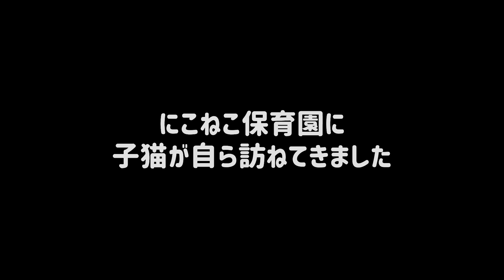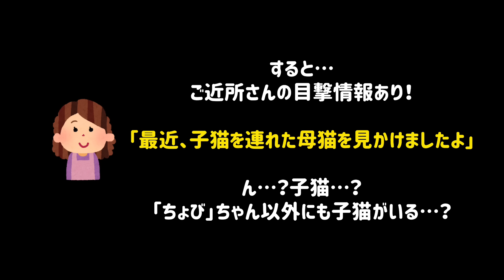【子猫保護】「あの...うちの子も入園できますか？」母猫が我が子を連れて訪ねてきました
今度は母猫が、風邪で苦しむ我が子を連れてきました...

前回、子猫がひとりで訪ねて来た時の様子はコチラです

にこねこ保育園には園児がたくさんおります。
大変恐れ入りますが、ご支援よろしくお願いいたします！🙏

いただいたご支援につきましては、コミュニティにてご報告させていただきます🙇

↓Amazon欲しいものリスト↓

評価やコメントいただけますと大変励みになります。
スキマ時間にほっこりしてもらえるような動画配信を目指しております。

にこねこ保育園 チャンネルメンバーシップを始めました♪

2014年より夫婦で猫を保護し、里親様へ譲渡する活動を行っております。
個人で活動しながら、ボランティア団体様からの保護依頼も受けております。
ボランティア団体様も預かりボランティアも、常に「時間」「活動資金」「人手」不足に直面しております。

本来ならばそれらの全てを自身の力で揃えるべきだということは重々承知しておりますが、個人で活動している私達にはどうしても限界があるのが現状です。

コロナ渦で大変な中、皆様にお願い事をするのは大変心苦しいのですが、今後の保護活動のためにご支援よろしくお願いいたします！🙇